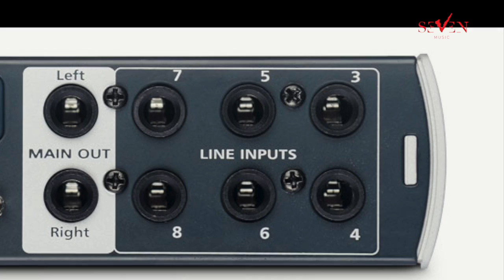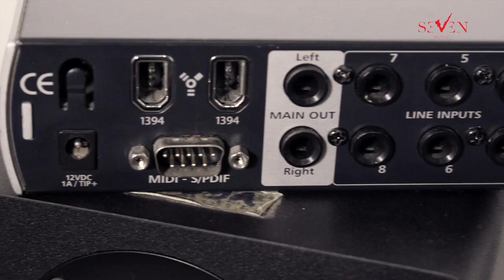Presonus Firestudio Mobile Part 1 [REVIEW]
Perkembangan teknologi digital saat ini memudahkan kita untuk membuat rekaman sendiri dirumah dengan kualitas yg cukup memadai. Kali ini Seven Music Indonesia akan mencoba memberikan tutorial bagaimana rekaman sederhana menggunakan ADDA (Analog to Digital, Digital to Analog) device Presonus FireStudio Mobile dan DAW (Digital Audio Workstation) Garage Band.

Di episode pertama ini akan lebih banyak membahas soal anatomi Presonus FireStudio Mobile, mulai dari fungsi utamanya hingga detail connector yang ada di di device ini. Menurut ini menggabungkan antara superior analog-circuit design danplatform teknologi Presonus Firestudio dengan kemampuan mobilitas yang tinggi, sehingga kita bisa merekam musik dan vocal dimana aja.